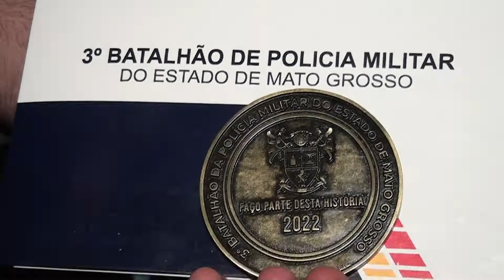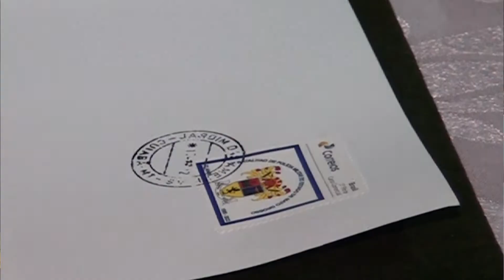3º BPM TV